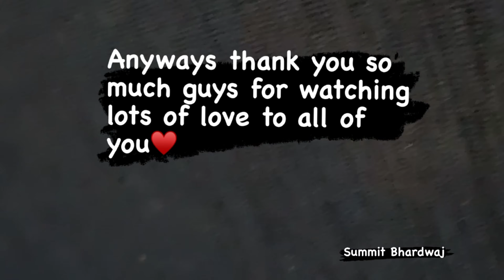Subh Subh mood kharab hogya | Summit bhardwaj